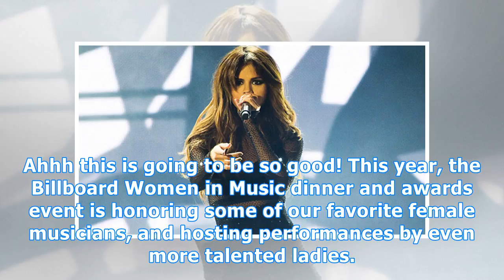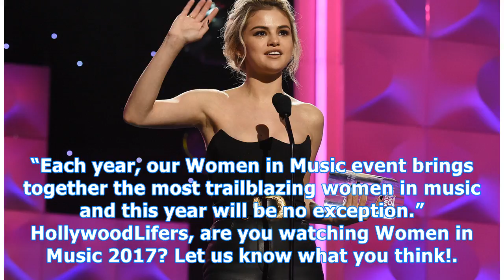Billboard women in music 2017 live stream: watch selena gomez & more at the awards show